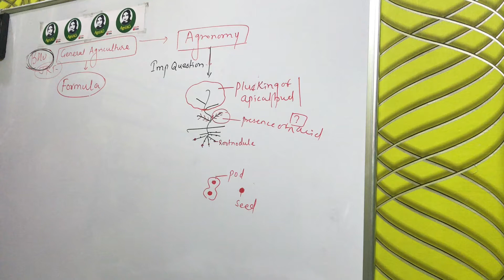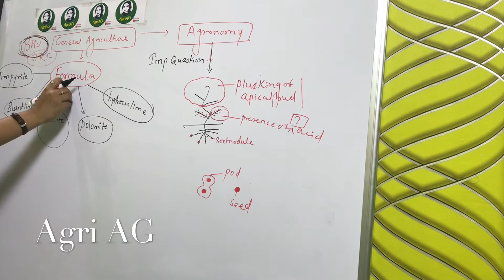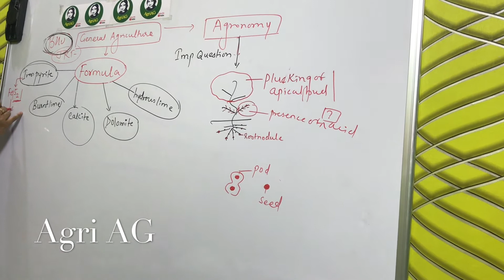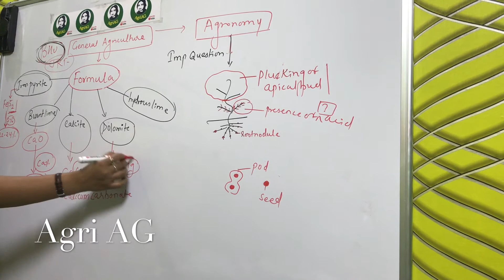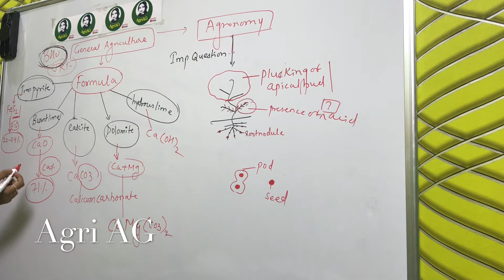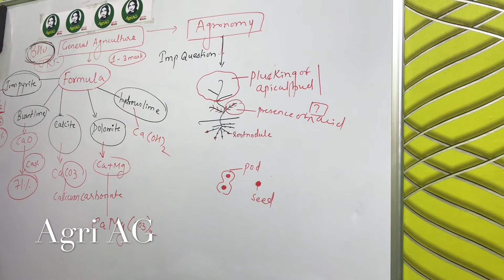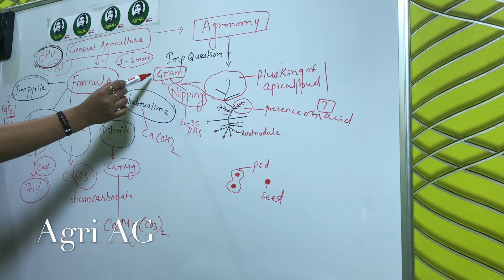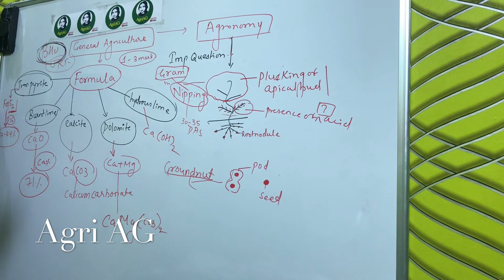BHU Agri special class - formula & common practices